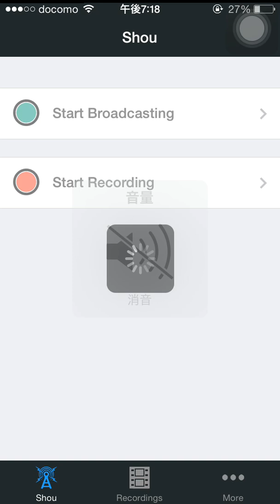チャレンジダンジョン3 Lv8 覚醒セレスPT 安定ノーコンクリア